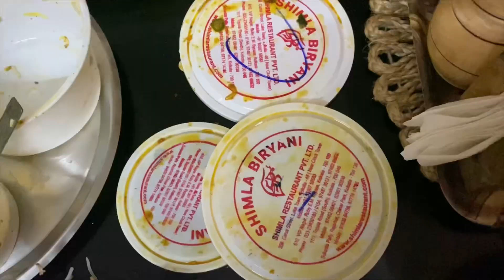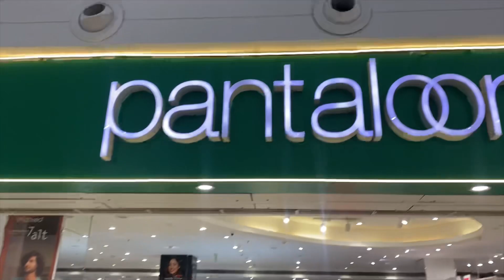দুই ভাই ট্রেন চড়লো 🚂